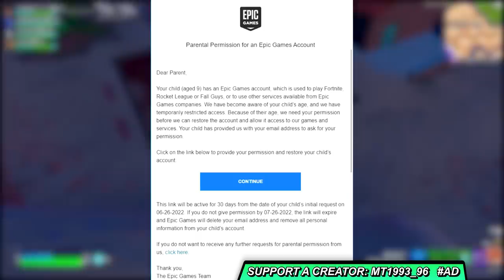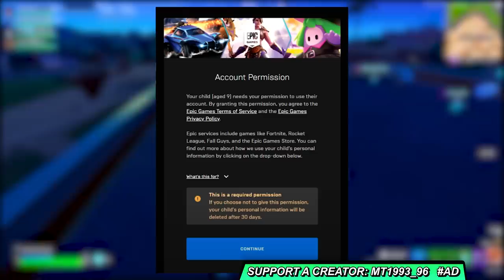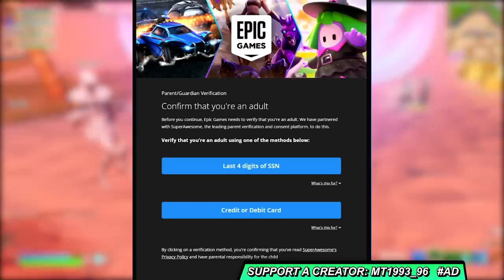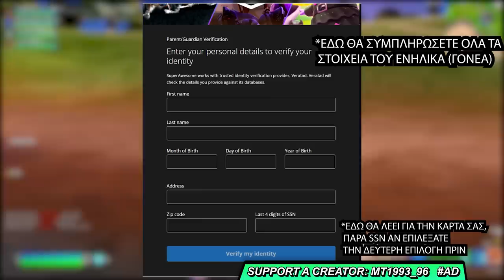ΤΟ FORTNITE ΣΒΗΝΕΙ ΤΑ ACCOUNTS ΣΑΣ! ⛔ ΤΙ ΠΡΕΠΕΙ ΝΑ ΚΑΝΕΙΣ ΕΣΥ? ΠΩΣ ΝΑ ΣΩΣΕΙΣ ΤΑ SKINS & VBUCKS ΣΟΥ?